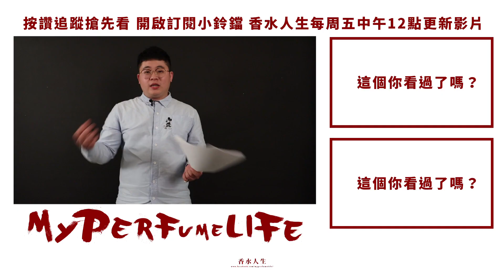2023年母親節要送甚麼？送這個就對啦！｜香水推薦與分享｜香水人生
2023年母親節要送甚麼？送這個就對啦！｜香水人生
影片提及香水詳細內容都有更新在資訊欄
若有任何問題歡迎留言一起討論喔！
每周五中午12點香水人生YOUTUBE頻道準時更新影片

如果有任何想對【香水人生】提出的問題
或者有想了解的影片主題，也歡迎留言告訴我們喔！

每周五晚上八點半開啟香水直播，
告訴你更多影片沒有說的事，準時直播給你問！

媽媽有很多種 你的媽媽是哪一種呢？
母親節就要到了 母親節禮物準備好了嗎～

溫柔型媽媽  個性型媽媽 還是不挑型媽媽
觀察自己的媽媽是哪一種後
就來決定該送甚麼禮物給媽媽不NG吧！

星期五中午12點準時放送
由豬豬來告訴你母親節不NG的好禮
讓媽媽度過一個香噴噴的母親節吧！

影片提及香水：

👉 2:00 Davidoff大衛杜夫 Sea Rose海洋玫瑰女性淡香水
香調：玫瑰花香調
前味：黃金溫梨
中味：牡丹
後味：麝香

👉 2:49 JLo Glow 女性淡香水
香 調： 花香調
前 味： 桔花、葡萄柚、柑橘
中 味： 玫瑰、檀香、琥珀
後 味： 茉莉花、香草、白麝香、鳶尾花

各類好香大推薦！播放清單幫你分類好直接找直接看！

❤ 星座香水大師小波｜每月月初更新星座香水當月星座香水

❤ 香水人生實驗室｜陪你打鬧陪你嗨，有哭有笑

❤ 香水推薦與分享｜不知道送甚麼香水、最適合你的香水
翻翻這個播放清單就對啦！

❤ 新手必知香水教學｜入門香水世界的初心者
免課金！讓你成為香水高手：

音樂來源：Happy Funk (2018) ALEXEY ANISIMOV